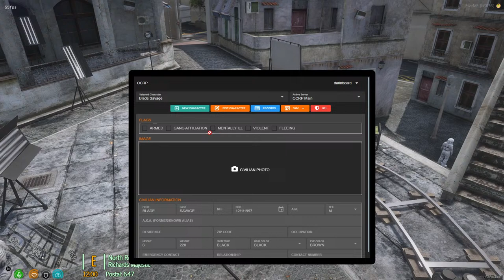Friday OCRP LIVE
doing stuff